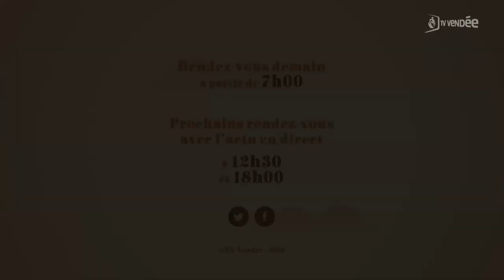Mathieu Berthome - L'invité de la Matinale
Mathieu Berthome - Chanteur de membre des bénévoles du coeur